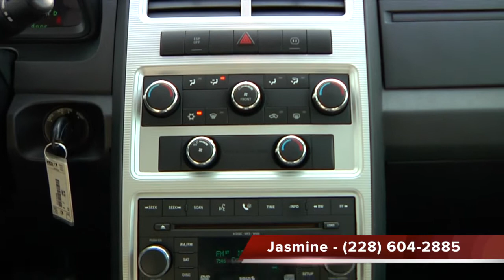Jasmine to Ms Charles at Allen Toyota Scion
Jasmine Acoff
Sales Consultant
Allen Toyota Scion
11397 Helen Richards Dr.
Gulfport, MS 39503
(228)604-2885